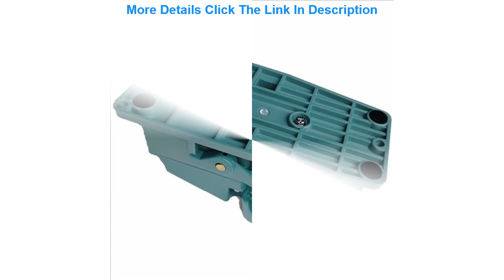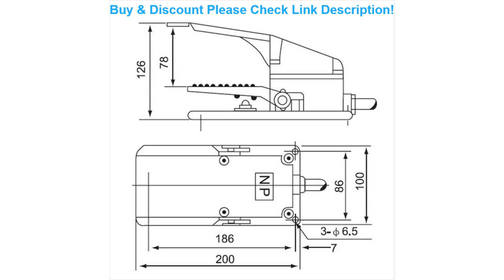Deal CNTD CFS-302 1A1B 250V 15A Self-reset Aluminum Shell Protective Guard Industrial Pedal Foot S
CNTD CFS-302 1A1B 250V 15A Self-reset Aluminum Shell Protective Guard Industrial Pedal Foot Switch

Related Video With  CNTD CFS-302 1A1B 250V 15A Self-reset Aluminum Shell Protective Guard Industrial Pedal Foot Switch